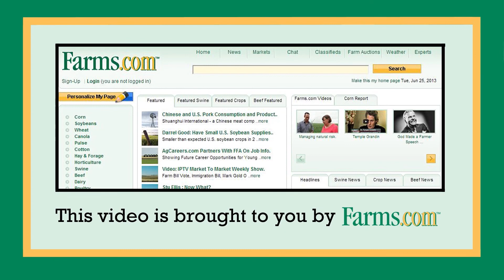CS2200 CL, CANTERRA's new Canola Clearfield Variety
Shaan Tsai, Product Development Manager for Oilseeds and Pulses tells
us about CANTERRA's CS2200 CL, a new high performing Clearfield Canola
hybrid that is available for 2016.